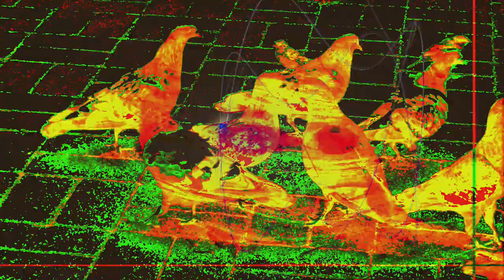Forms of sound made real from beyond all voids of nothingness - Structure without structure manifest